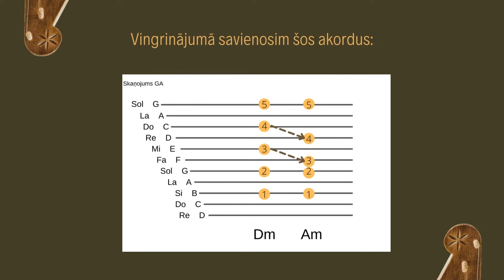Vingrinājumu pirmdienas – 3. video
Šis video būs papildinājums pirmajiem diviem video! :)

Lai veicas!